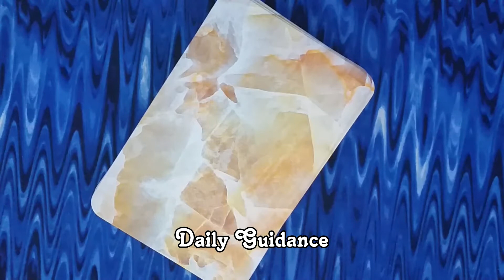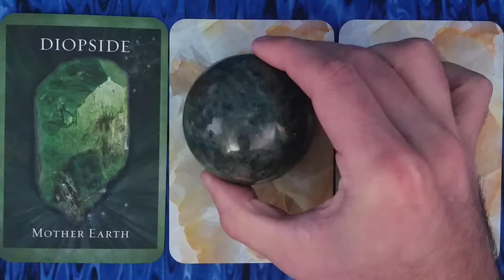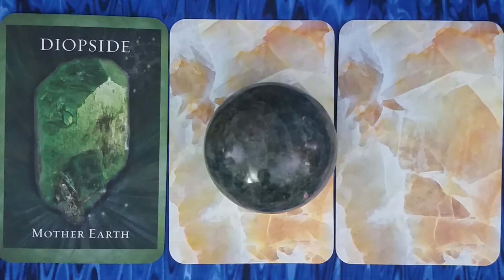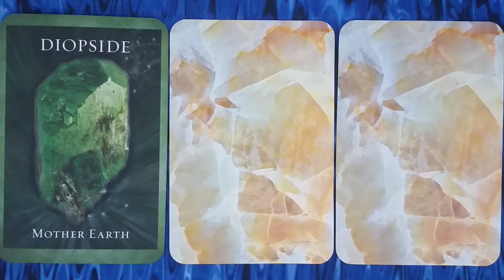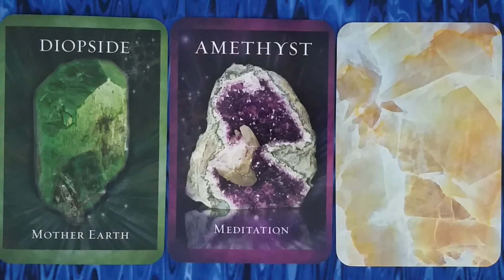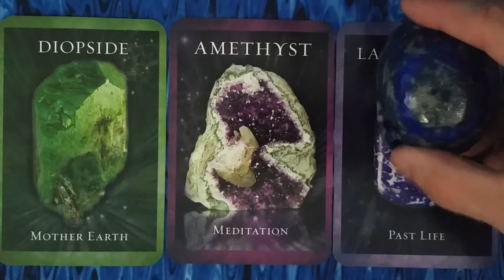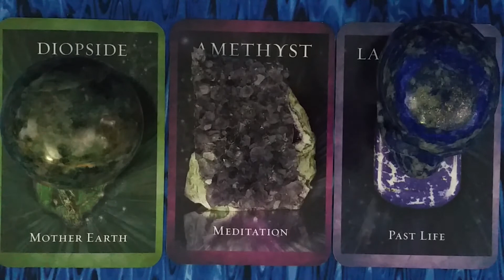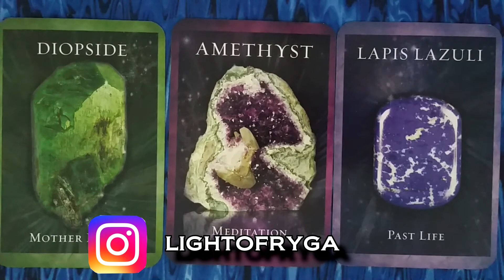Weekly Tarot Reading - 6/17/18 - 6/23/18 - Horoscope for all Zodiac Signs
It's a bit of a different reading today as we consult the crystals for their healing energies. Let's find out how we can make this the best week possible. It's the Weekly Tarot Reading!

Each week I do a three card tarot reading to give you some insight into the energies of the upcoming week. The idea is to give you some foresight into the future so that you can move when you need to move, rest when you need to rest, and make the week work for you. Have a great week!